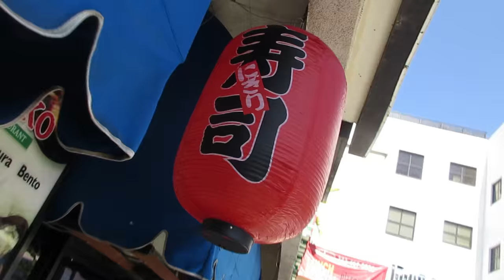Spoon Full of Wasabi Challenge! - Dudesons Summer of Challenges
Instagram: jukkadudeson, jarppidudeson, hpdudeson, jarnodudeson

Follow the office! - @joereaper @paulbrisske @jgatsbyraps